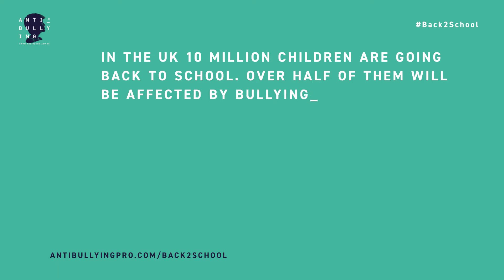Kelly Hoppen MBE on Back2School Bullying (Anti-Bullying)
Get involved & share your school pic & advice using Back2School. It costs just £20 to help one young person to stand up to bullying. YOU can help us to train Anti-Bullying Ambassadors in schools by donating as little as £1. or text ANTI17 £1, £5, £10 to 70070. For example text: ANTI17 £1 to 70070.

Text code is UK Only Max £10 / Web link is worldwide.

Celebrities go Back2School sharing their advice for young people returning to school in 2017. The Diana Award’s Anti-Bullying campaign A registered charity/non-profit. Kelly Hoppen MBE.